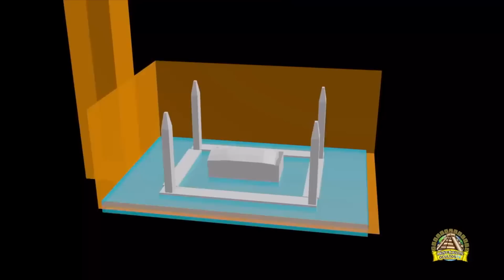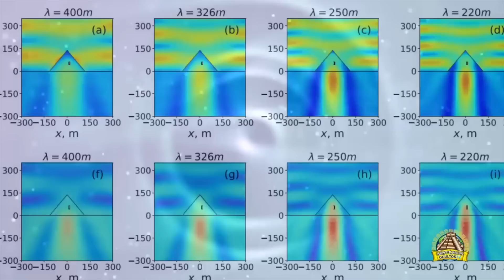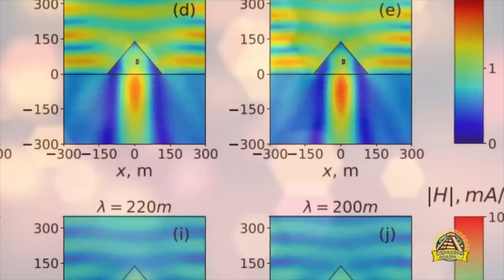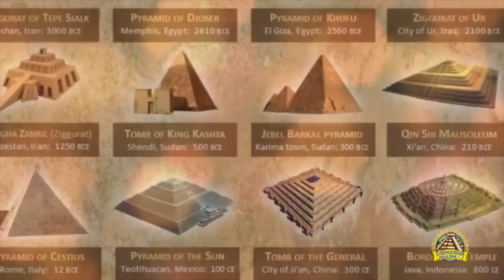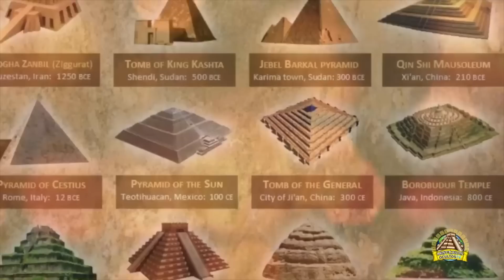Das Große Geheimnis Der "UMGEKEHRTEN" Pyramiden!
Es ist unbestreitbar, dass die Große Pyramide von Gizeh eines der rätselhaftesten Bauwerke aller Zeiten ist.  Und jedes Mal kommen mehr Informationen über das immense Wissen ans Licht, das seine Erbauer gehabt haben mussten.Trotz allem ist noch unbekannt, ob sich noch etwas unter diesem gewaltigen Bauwerk verbirgt. Gibt es noch ein Geheimnis unter der Großen Pyramide von Gizeh?

Lizenz :               Standard-YouTube-Lizenz